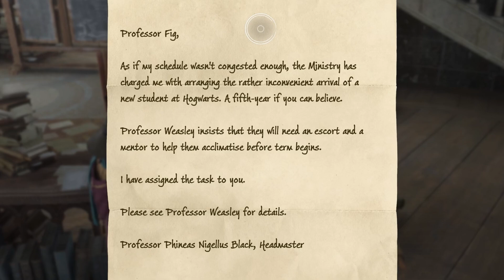The Forbidden Forrest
Twitter I am unhinged asf so follow at your own risk

Bruh Youtube… You know I don’t own any of these songs. Let me rock okay